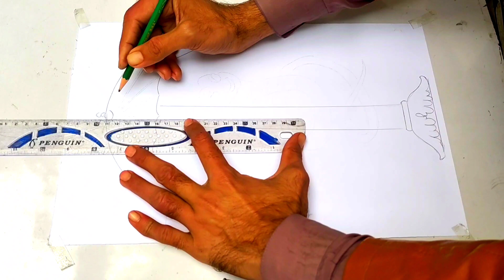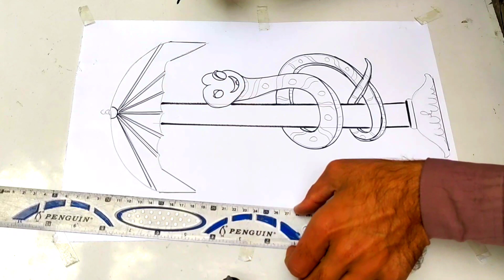3d Art Soma climbing the umbrella 97999ws pakistan new art 3d youtube channel and facebook page